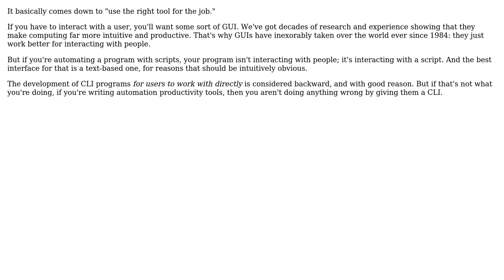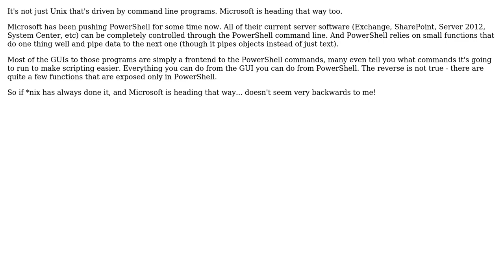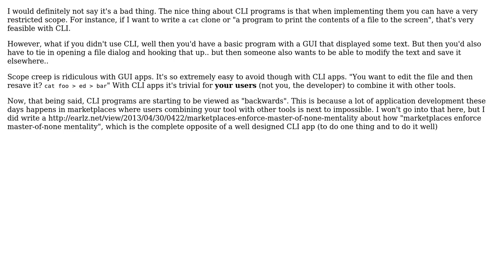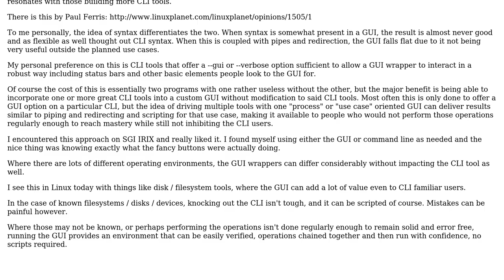Software Engineering: Is the development of CLI apps considered "backward"? (7 Solutions!!)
Software Engineering: Is the development of CLI apps considered "backward"?

With thanks & praise to God, and with thanks to the many people who have made this project possible! | Content (except music & images) licensed under CC BY-SA | Music | Images & others | With thanks to user Tulains Cordova user Spud user rzzzwilson user Pabru user Mason Wheeler user Karl Bielefeldt user Jonathan Arkell user Grant user gnat user Earlz and the Stack Exchange Network Trademarks are property of their respective owners. You are responsible for your own actions.